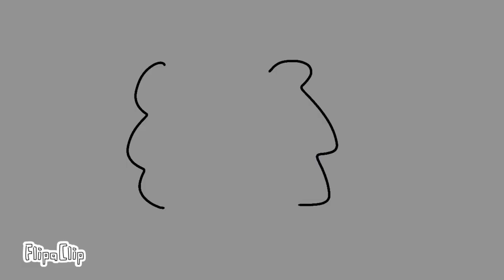Reanimated. Intro ( new version )